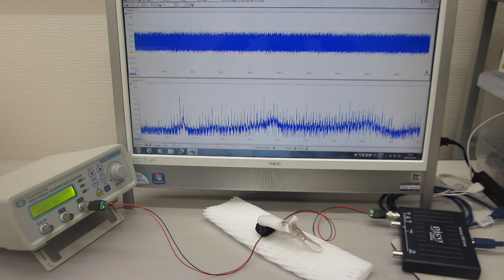超音波の非線形現象を評価する技術（超音波の非線形解析データから、新しい超音波利用を導く）